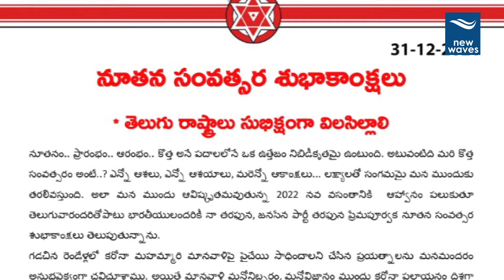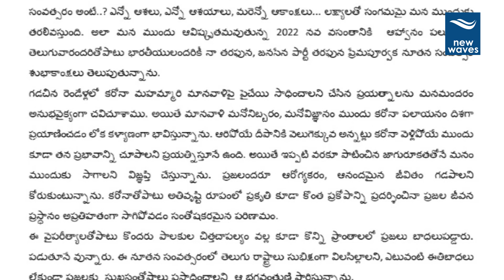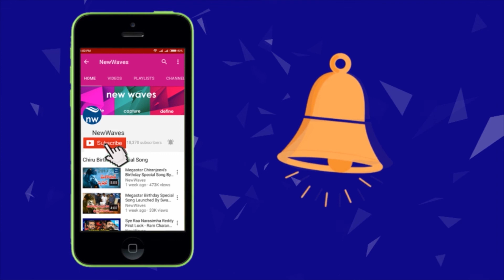నూతన సంవత్సర శుభాకాంక్షలు | Pawan Kalyan New Year Wishes | New Waves